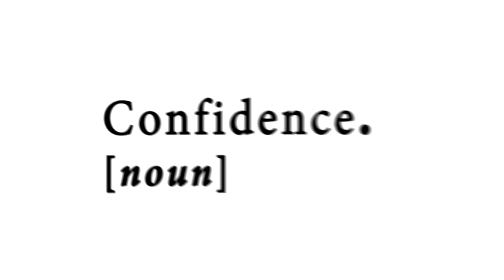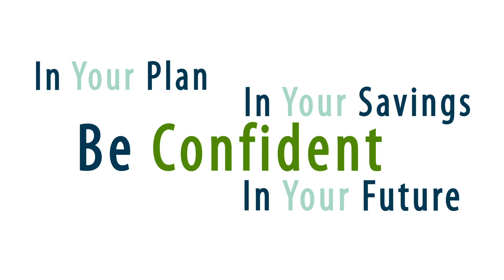Portfolio Solutions - Why Choose Portfolio Solutions?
Produced by CVMedia

Portfolio Solutions - Why Choose Portfolio Solutions? cvmedia, investing, on screen text, motion graphics, images, photos, stock, cvmedia